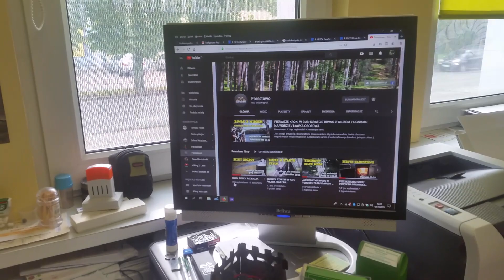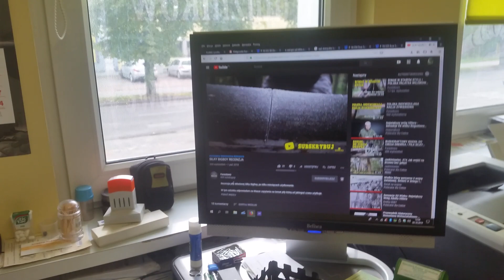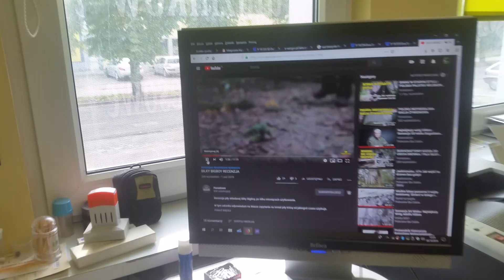Piła SILKY BIGBOY 360-10. Unboxing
Pomyślałem sobie, że to fajna piła, więc kupiłem.